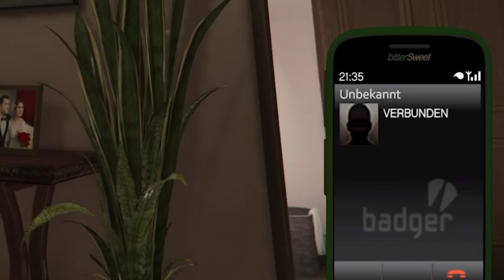ICH habe JOHN PORK gefunden in GTA 5!🐷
GTA 5 ich habe John Pork gefunden!